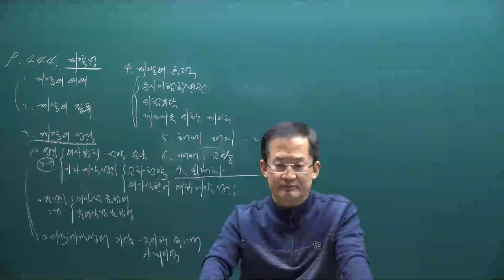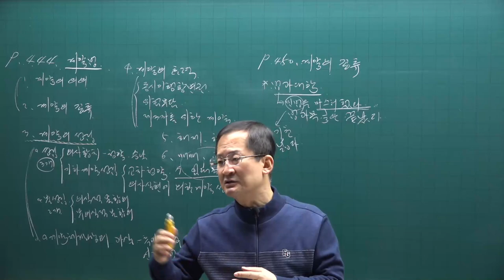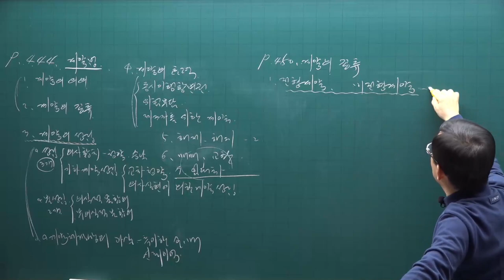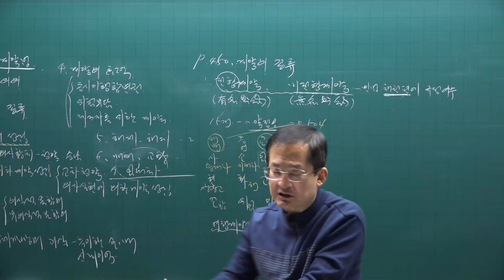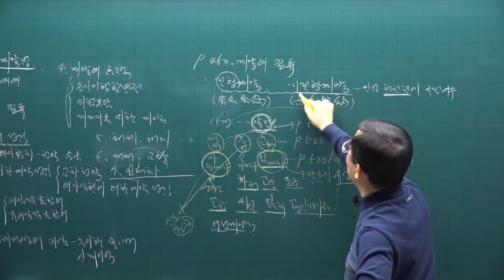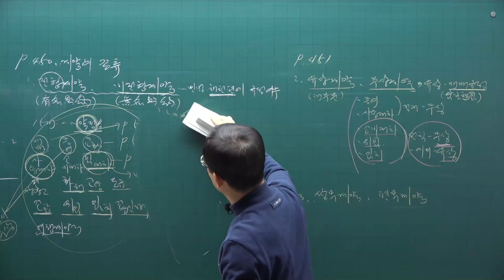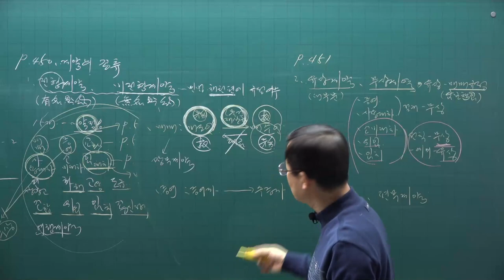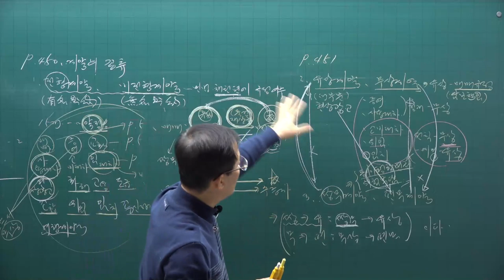[공전무] 2021년 공인중개사 민법 기초입문 11-19